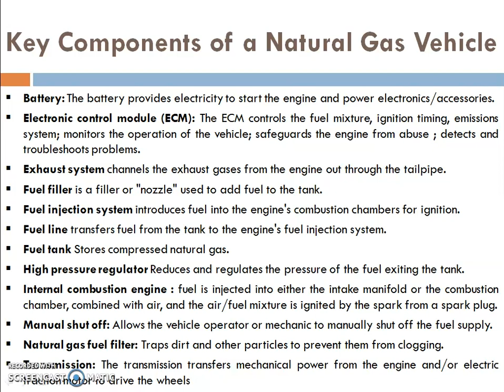Lecture 28 CNG Engines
CNG Engines